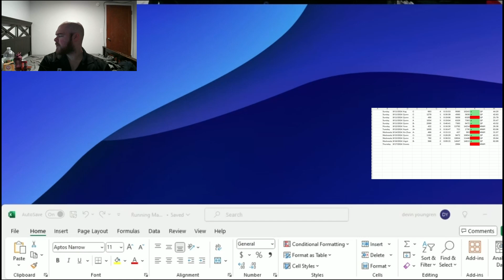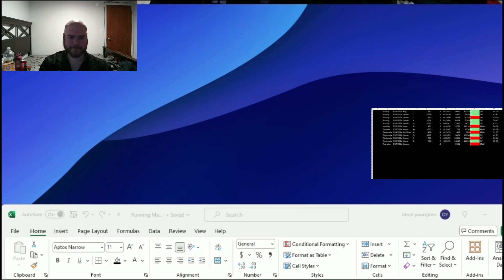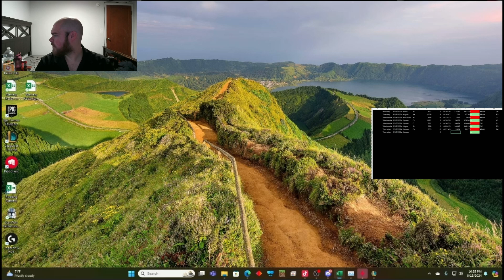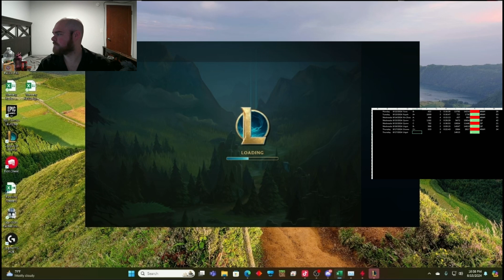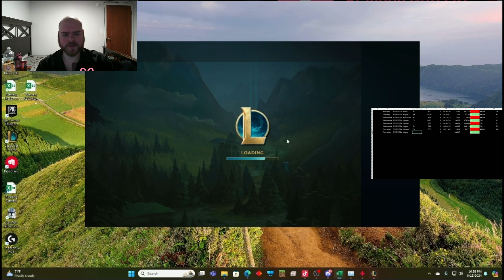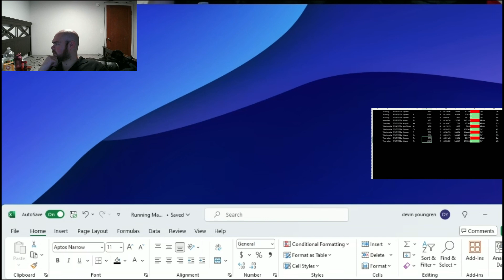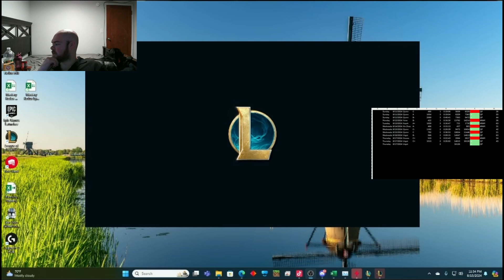Sunday League of Legends Show 8.18.24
Hello,

Every Sunday, I will be uploading a "Best of" video of my gameplay of the week. The length of these videos will vary greatly depending on the streams that week. Enjoy!